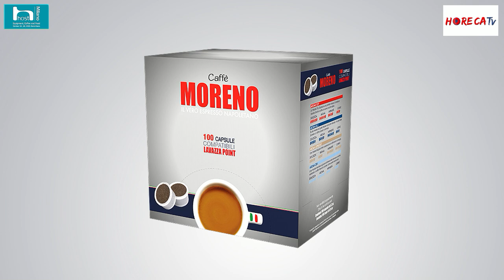HOST 2021 - Intervista con Vittoria Percuoco di Caffé Moreno srl